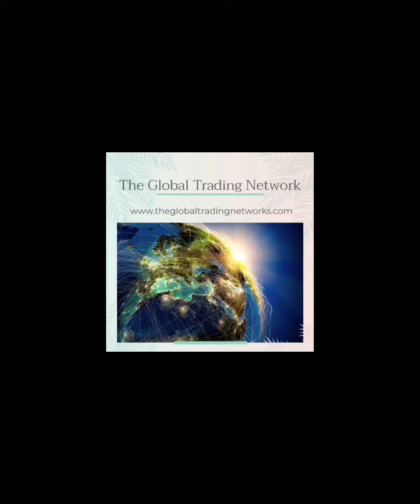December 15, 2021